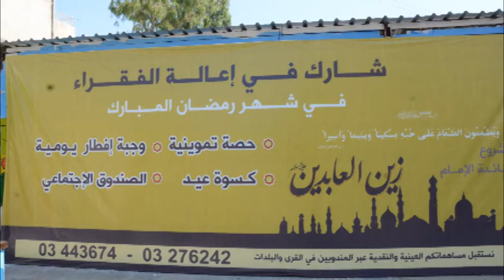مائدة الإمام زين العابدين صور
شارك في إعالة الفقراء في شهر رمضان